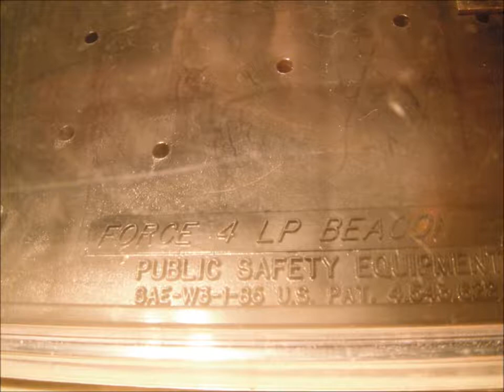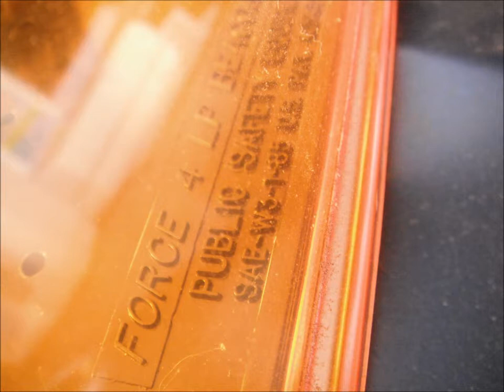Code3 Force4 LP mini X2